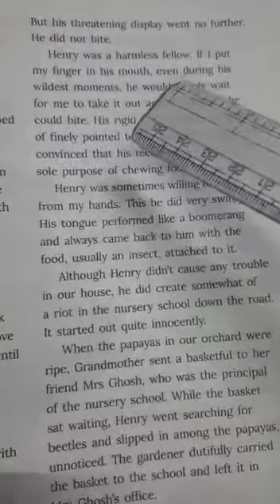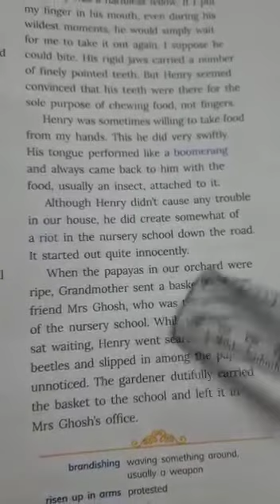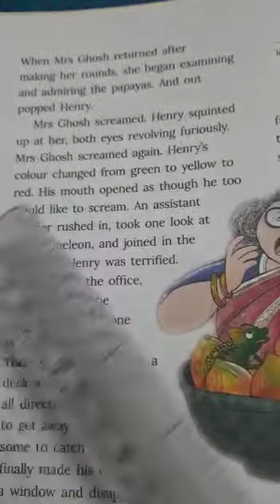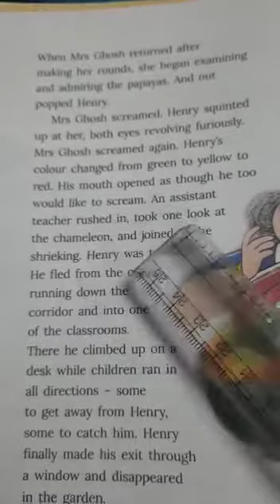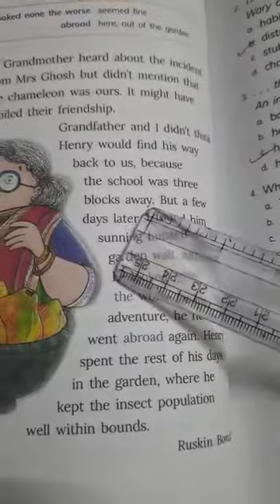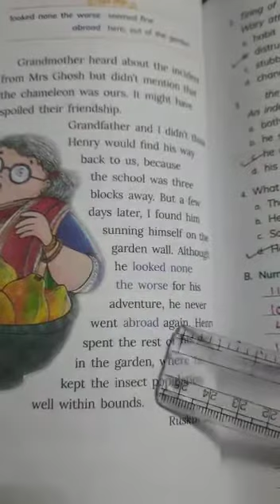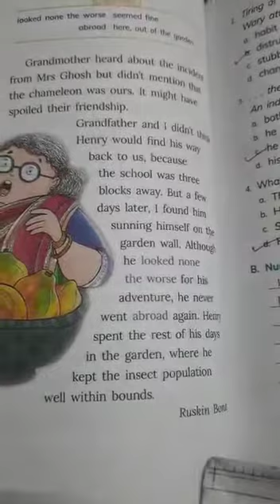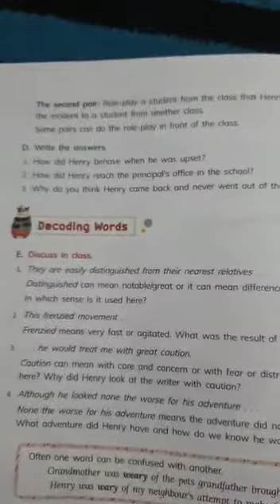Class VII Sub English literature